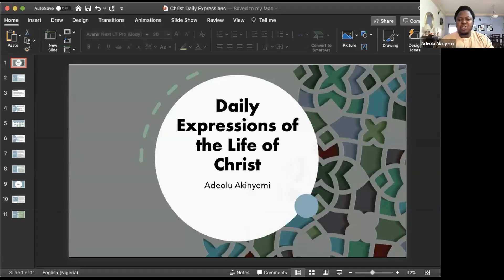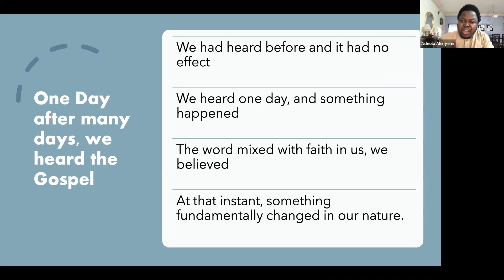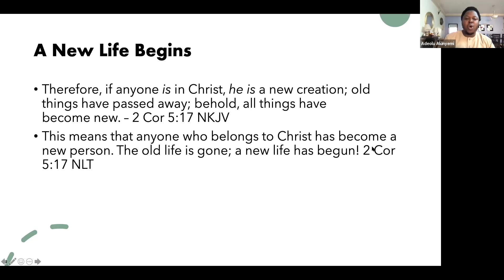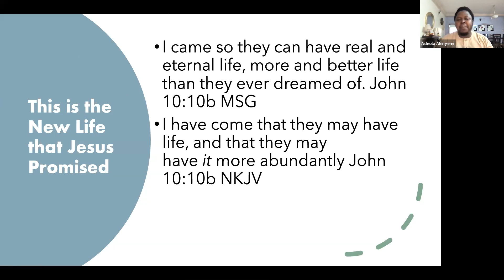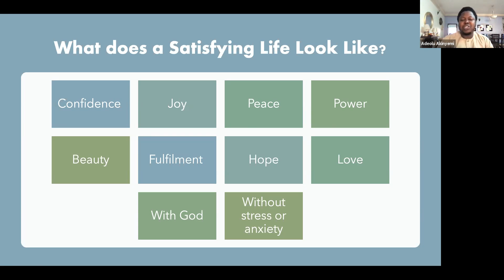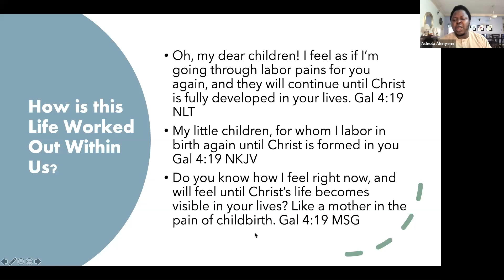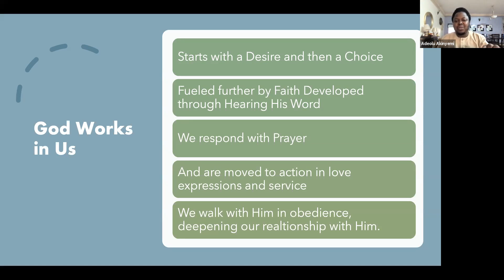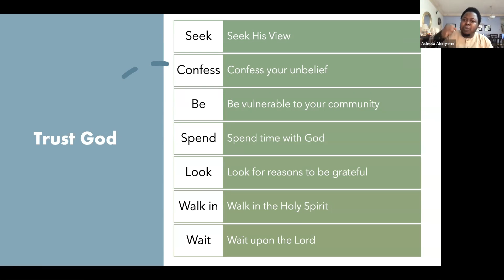Daily Expressions of Christ's Life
Seeing from Christ's Perspective